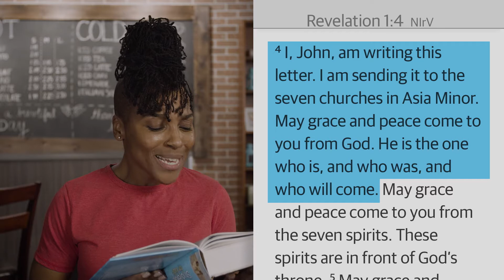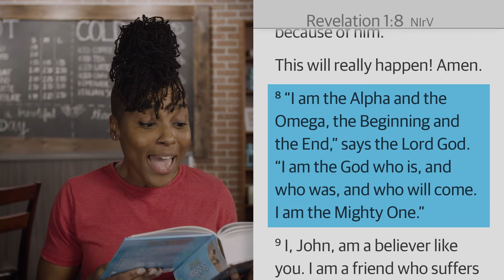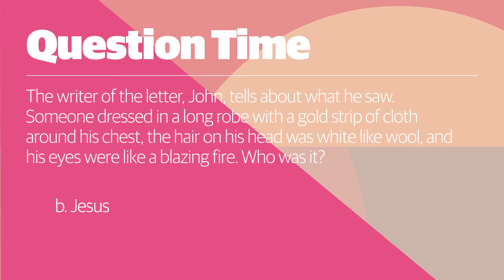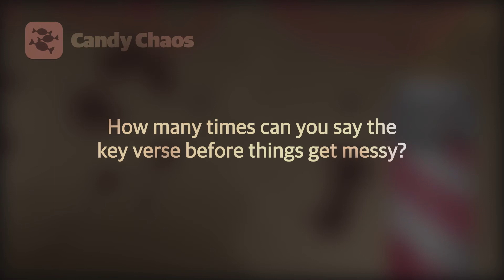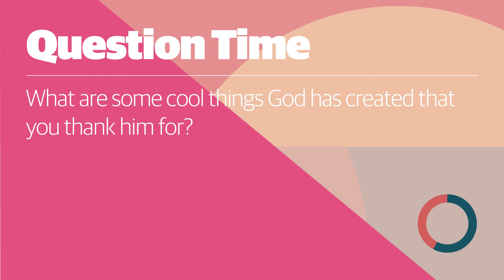Revelation New | Kids: Episode 01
Dan | God Story with Duann
Life Story with Chris